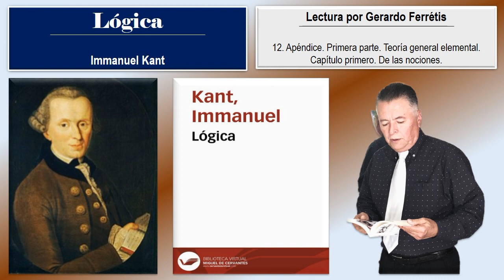Lógica. 12. Apéndice. Primera parte. Teoría general elemental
Lógica. Immanuel Kant
Lógica. Immanuel Kant. 12. Apéndice. Primera parte. Teoría general elemental. Capítulo primero. De las nociones. 1. Noción en general; diferencia entre la noción y la intuición. 2. Materia y forma de las nociones. 3. Noción empírica y noción pura. 4. Nociones dadas (a priori o a posteriori) y nociones formadas. 5. Origen lógico de las nociones. 6. Acto logicoe de la comparación, de la reflexión y de la abstracción. 7. Materias y circunscripciones de las nociones. 9. Nociones superiores e inferiores. 10. Género y especie. 11. Género supremo. Última especie. 12. Nociones más extensa y noción menos extensa. 13. Relación de la noción superior con la inferior, de la más extensa con la menos extensa. 14. Reglas generales concernientes a la subordinación de las nociones. 15. Condición para la formación de las nociones superiores e inferiores; abstracción y determinación lógicas. 16. Uso de las nociones in abstracto et in concreto.